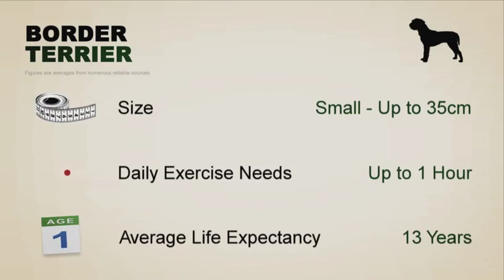Border Terrier Dog Breed Guide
borderterrier dogs could be the right breed for you. This video features expert advice from Tracey James who's owned the breed for more than twenty years.

Our video includes top tips from canine experts on the health, training and grooming of the borderterrierdogbreed
I’ve had Border Terriers for over 20 years, and now I’m on my seventh generation and I still love the breed as much as I did then.

Border Terriers are very popular because they’re a small, active, gamey breed, and they often can fit into most families. You do need to keep them busy. When all’s said and done, they are a terrier. They’re not the most fiery one, so you’ve got the fun with a little bit more control possibly. But you’re certainly thinking that they’re going to like to chase and they’re going to like to dig. So you need to get your training in fairly early.

If they’re brought up with cats from a puppy, they are very good with them. They’ll treat them as another dog or a puppy, whatever. But if they are not introduced to cats at a young age, they can be cat killers. You do have to be very careful that they don’t chase, because they do like to chase cats.

Border Terriers, working little dogs, very lively, need lots and lots of exercise. They are the type of dog that somebody might look at and think oh, they’re cute and they’re small so won’t need much, but in actual fact they need a lot more than a lot of your dogs. So brilliant dogs, but lots of exercise.

You have to understand the temperament of a terrier, to really understand what they are like as a breed, and I always say that if it runs they’ll chase it, and if it squeaks they might kill it. and I never actually encourage any terrier instincts, they have enough of their own.

Border Terrier is not too a high maintenance breed. It needs to be groomed by a professional groomer about four times a year. Top coat is really harsh, with soft dense undercoat. Harsh coat should be removed by hand stripping. Hand stripping should be done by a professional dog groomer.

The Border Terrier doesn’t actually suffer from any hereditary illnesses or defects, so they’re very hardy, not many vet’s bills. The only thing they do tend to suffer with is dirty teeth. So they need regular dental checkups. But besides that they don’t suffer with a lot. They tend to just die of old age. You can easily get them to 17-18 year old.